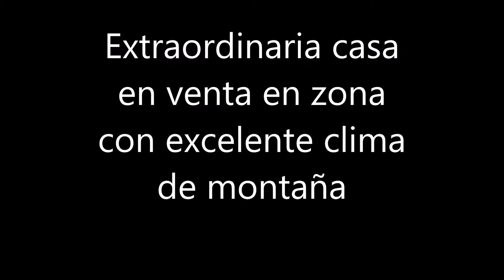Mi película Agua viva